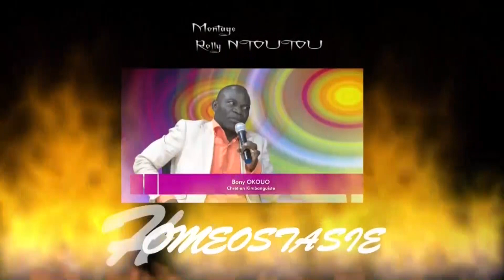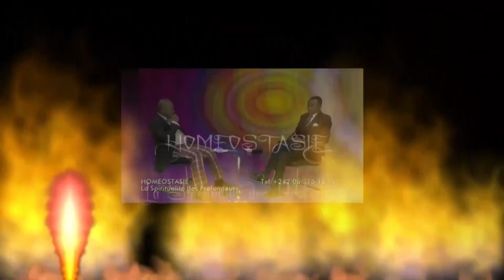BENEDICTION DES COUPLES HOMOSEXUELS : QU'EN PENSEZ - VOUS?